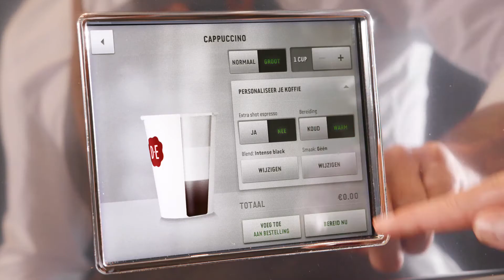D.E Coffee Kitchen; zo werkt het - Jacobs Douwe Egberts Professional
In deze video laat de gastheer zien hoe makkelijk je zelf de lekkerste koffie maakt in een D.E Coffee Kitchen, bereid met versgemalen espressobonen en echte melk. Ontdek de vele variaties en smaken op